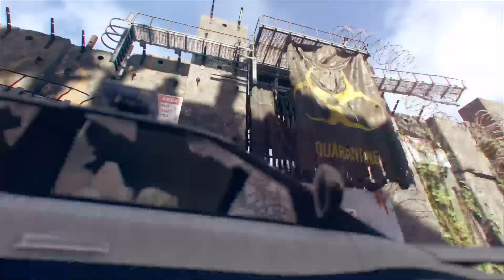Division 2 #1 : Mugetsu et Ajax (Hornet) Après la fin du monde !